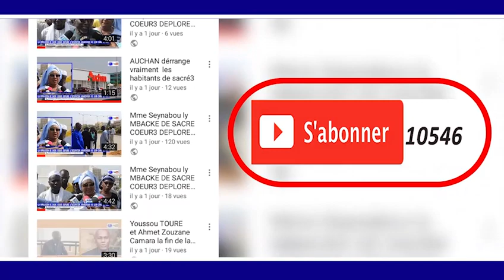INAUGURATION ILA TOUBA